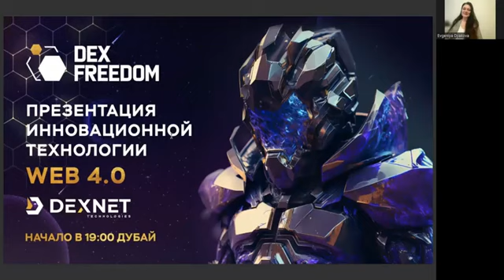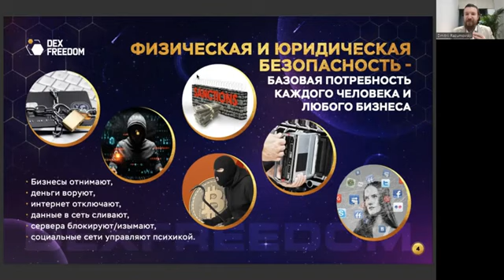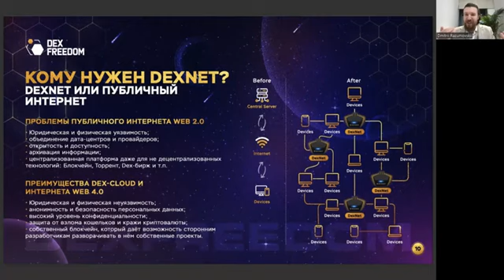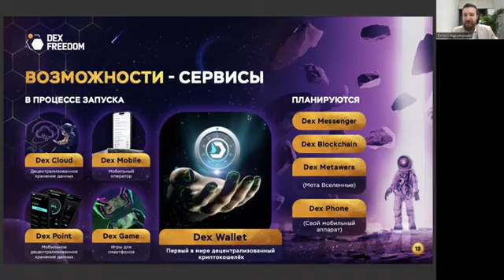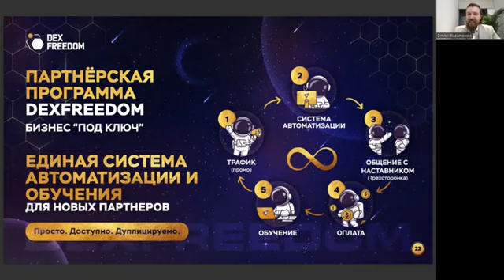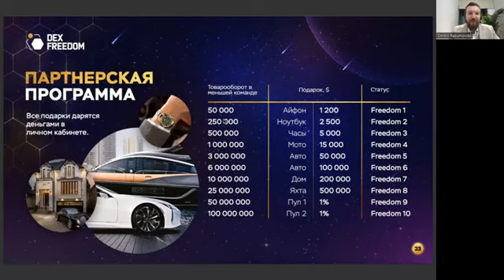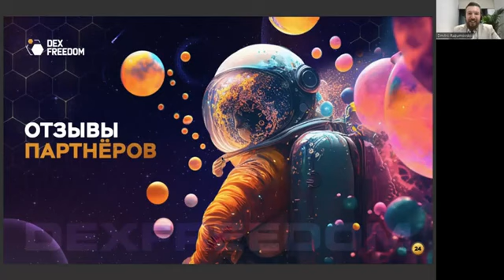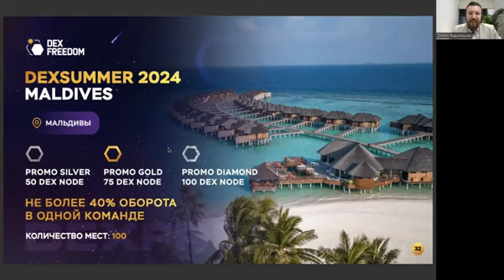Презентация Технологии DexNet и компании DexFreedom